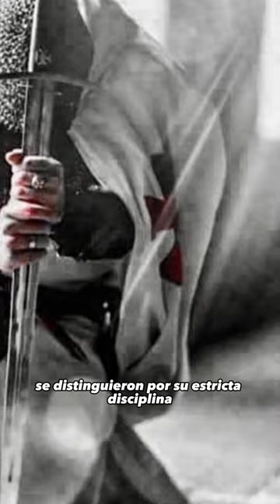❌¿Para que servirian Los Templarios hoy dia? Historia breve.❌ | El Yusty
⚡ | REDES